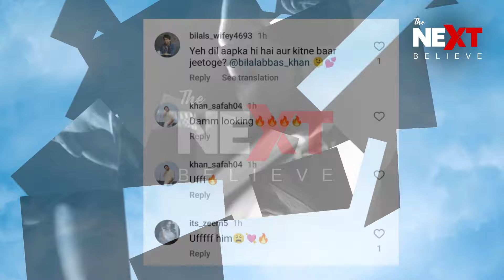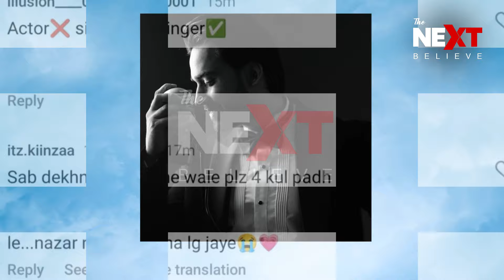Bilal Abbas Khan’s Latest Pictures Receive Love